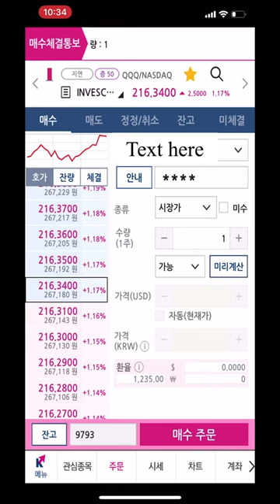2020년4월27일 QQQ 매수